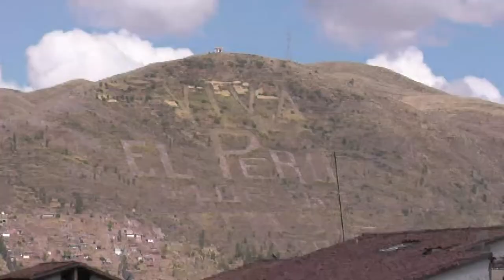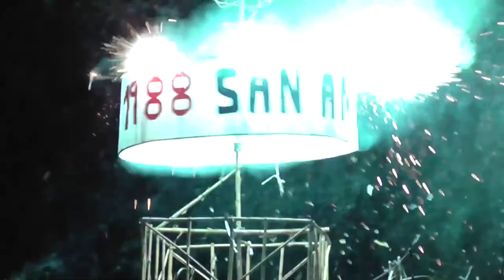Trailer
Trailer: Meine Reise durch Peru